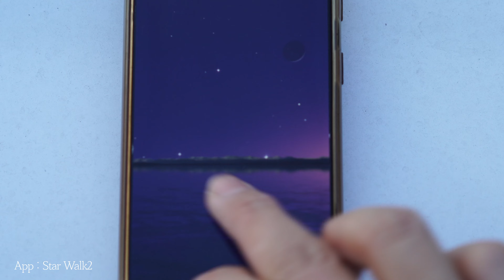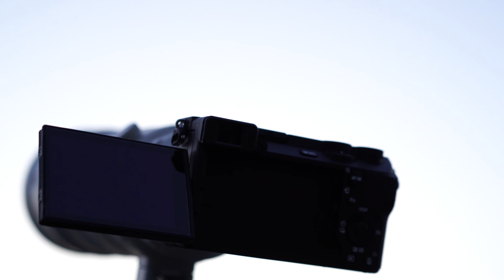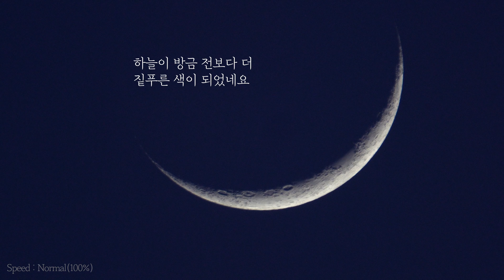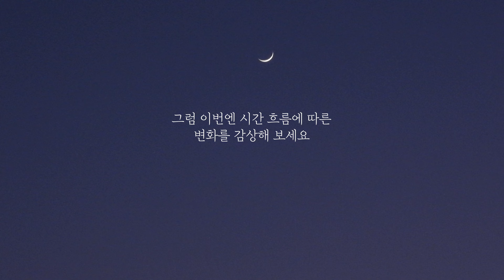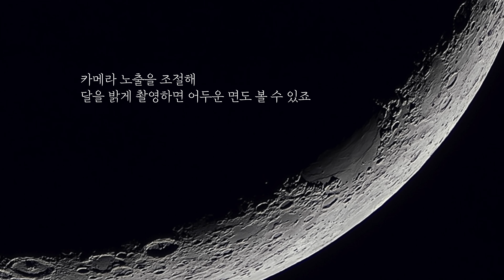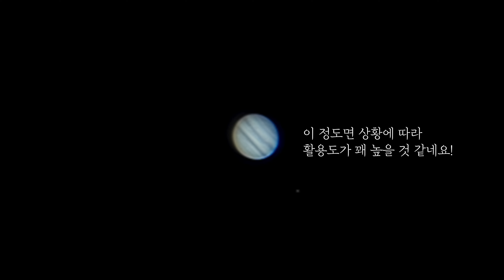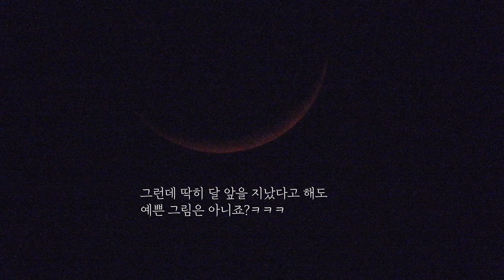손톱같이 예쁘다고 느꼈을 [8프로 낮달]을 고화질로 담았습니다 8% Daylight Moon filmed in KOREA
많은 분들이 보셨던 그 달 맞아요!

[My Devices]
Camera : Sony a6700, Sony A7m3, Nikon P1000, Canon R6 Mark2
Lens : FE 200-600mm, FE 20mm, Batis55mm, RF15-35mm, RF 70-200mm

8% Daylight Moon filmed in KOREA, moon like nails, 8% Daylight Moon γυρίστηκε στην ΚΟΡΕΑ, φεγγάρι σαν καρφιά, 8% Daglichtmaan gefilmd in KOREA, maanachtige spijkers, 8 % Daylight Moon filmet i KOREA, måne som negler, 8% Daylight Moon filmet i KOREA, månelignende negle, 8 % Tageslichtmond, gefilmt in KOREA, mondähnliche Nägel, 8% Дневная луна снята в КОРЕЕ, луна как гвозди, 8% Daylight Moon filmat în COREEA, luna ca unghiile, 8% Daylight Moon difilemkan di KOREA, bulan seperti paku, 8% Өдрийн сарны зураг авалтыг СОЛОНГОС-д хийсэн, хумс шиг сар, 8% Daylight Moon quay ở Hàn Quốc, trăng như móng tay, 8% Daylight Moon filmad i KOREA, måneliknande naglar, 8% Daylight Moon filmado en COREA, luna como uñas, 8% قمر ضوء النهار تم تصويره في كوريا، أظافر تشبه القمر، 8% Daylight Moon tekið upp í KOREA, tungl eins og neglur, 8% Hëna e Ditës është filmuar në KOREA, hëna si gozhdë, 8% Daylight Moon KOREYAda suratga olingan, oy tirnoq kabi, 8% Денний місяць, знятий у КОРЕЇ, місяць як цвяхи, 8% Daylight Moon girato in COREA, luna come chiodi, 8% Daylight Moon difilmkan di KOREA, bulan seperti paku, 8% 韓国で撮影されたデイライトムーン、爪のような月、 8%日光月亮在韩国拍摄，月亮像指甲， 8%日光月亮在韓國拍攝，月亮像指甲， 8 % Daylight Moon natočeno v KOREA, měsíc jako hřebíky, 8% Daylight Moon ถ่ายทำในเกาหลี พระจันทร์เหมือนตะปู %8 Günışığı Ayı KORE'de çekildi, ay gibi çiviler, 8% از ماه نور روز در کره فیلمبرداری شده است، ماه مانند میخ، 8% Daylight Moon filmado na COREIA, lua como unhas, 8% Księżyc w świetle dziennym nakręcony w KOREI, księżycowe paznokcie, 8% Daylight Moon filmé en CORÉE, la lune comme des clous, 8% Daylight Moon kinunan sa KOREA, ang buwan ay parang mga kuko, 8% Daylight Moon i paʻi ʻia ma KOREA, ka mahina e like me nā kui, 8% Daylight Moon forgatták KOREÁBAN, a hold, mint a körmök, ירח 8% אור יום צולם בקוריאה, ירח כמו ציפורניים, 8% दिन के उजाले चंद्रमा को कोरिया में फिल्माया गया, चंद्रमा नाखूनों जैसा है,